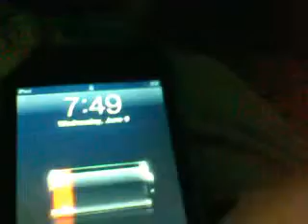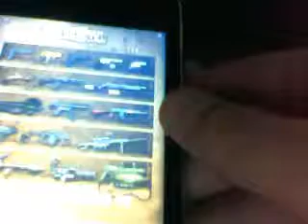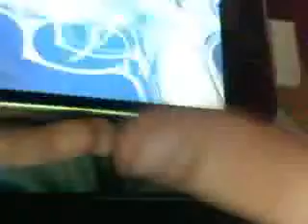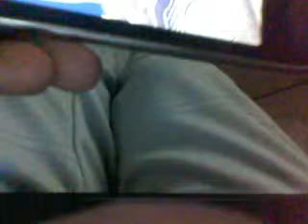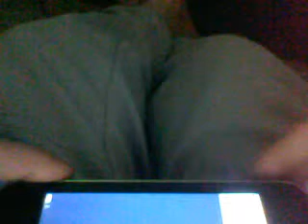iPod Reveiw:i-Gun App reveiw